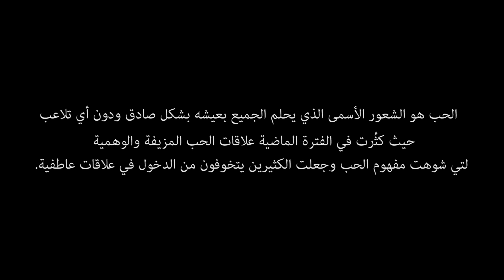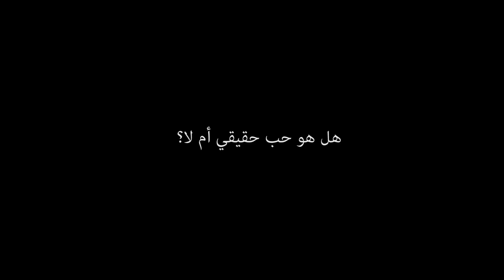عن بعد de Rachid CHIRMANI